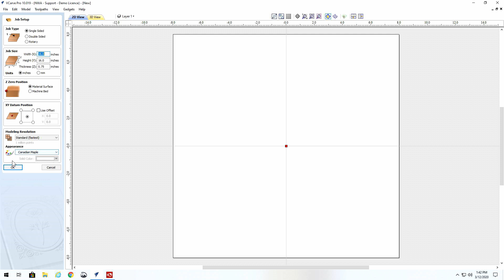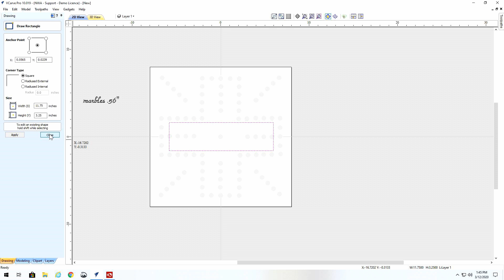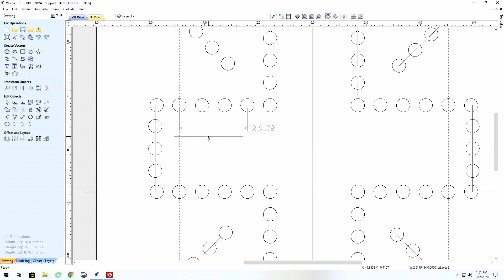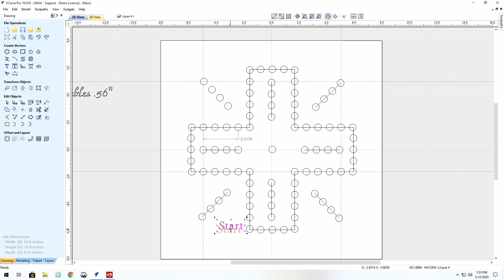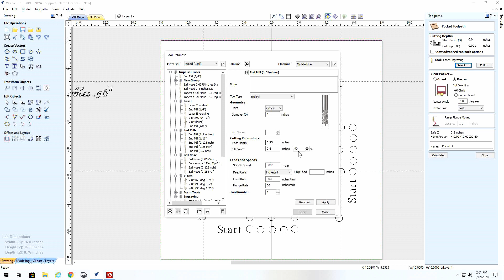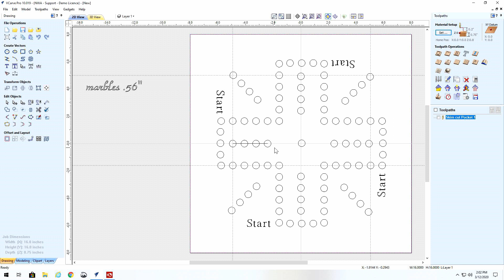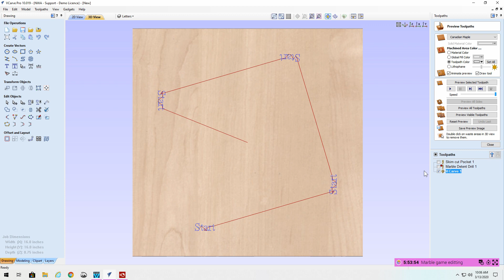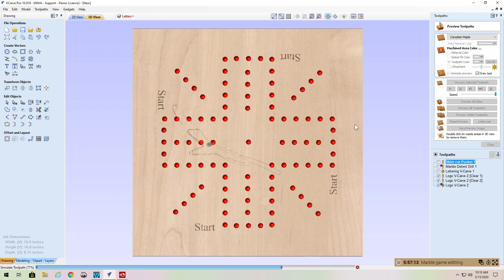Marble Game Designing